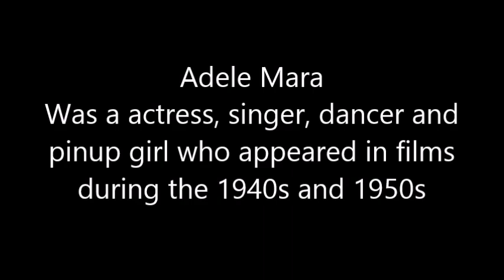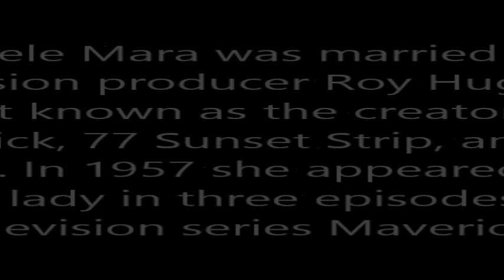Adele Mara - actress, singer, dancer and pinup girl with the Three Stooges.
Adele Mara (April 28, 1923 – May 7, 2010)